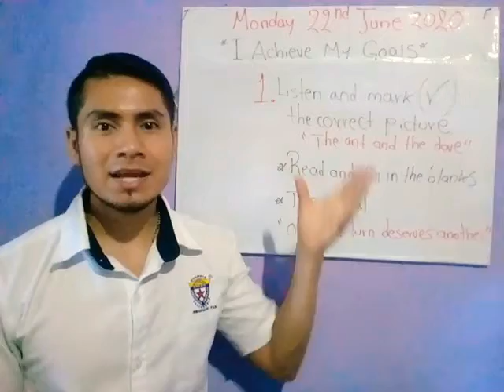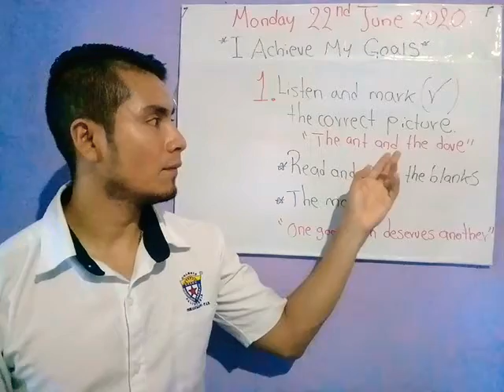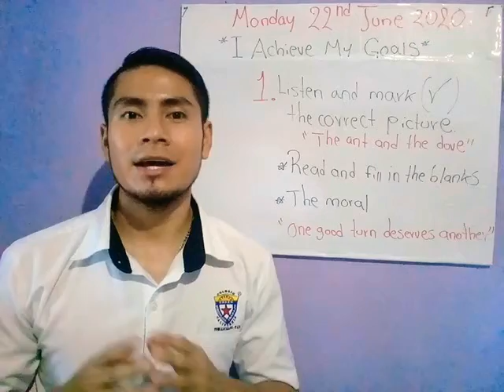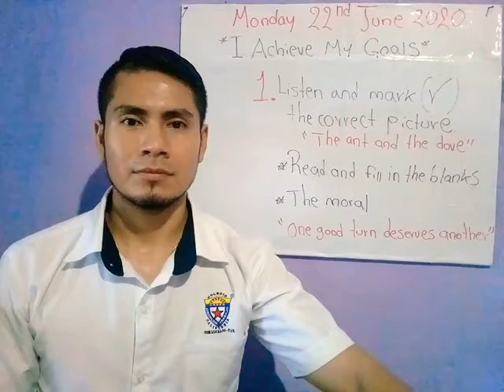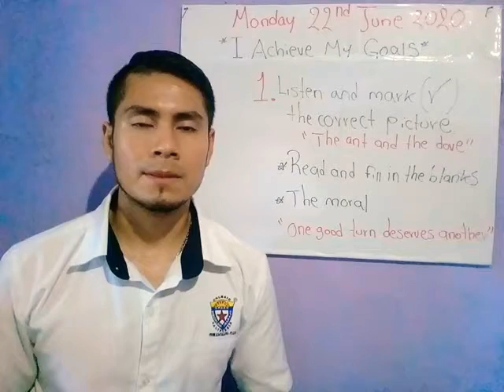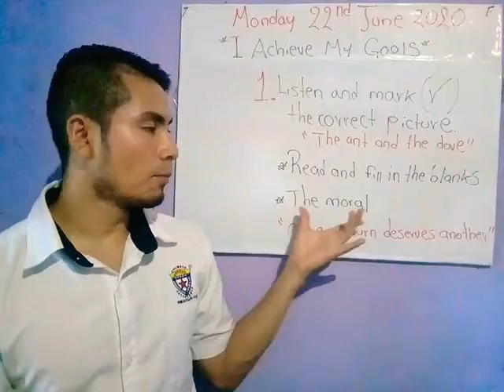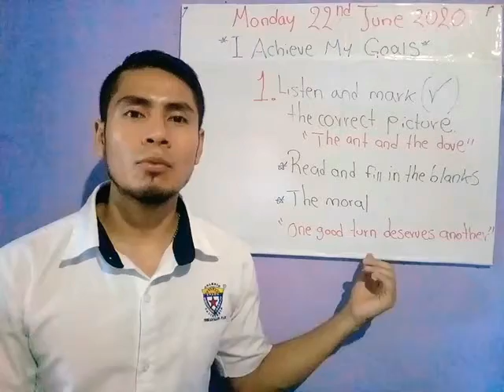English class 3rd-A 22th June 2020